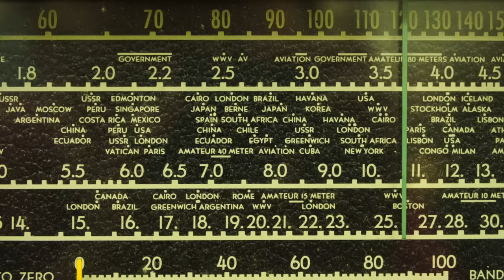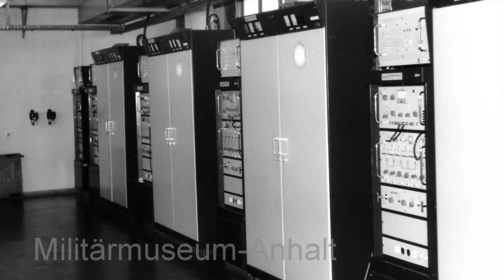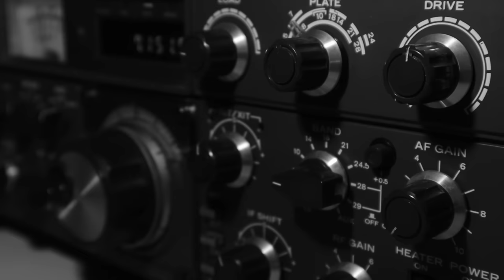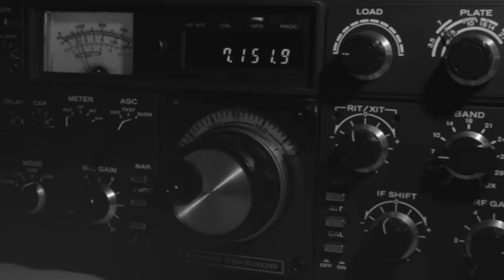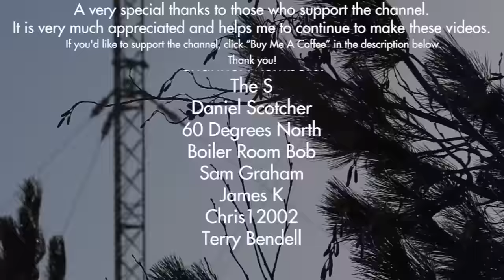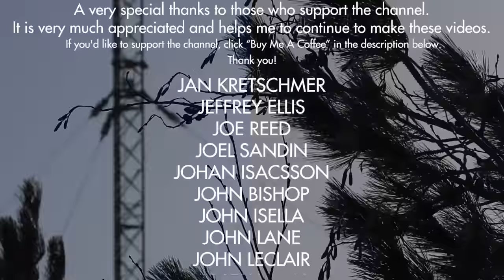The Source Of The Most Terrifying Signal Ever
I made a video recently on the story of the famous East German numbers station, Gongs and Chimes. This was one of the most unnerving numbers stations with its eerie gongs and chimes sound who’s quality worsened as the tape it was sent from degraded over the years.

It was widely believed for many years, in the numbers station community that the station, Enigma ID G03 came from Zeesen or other transmitting facilities in the Konings Wusterhausen area of Germany. However, other sources I’ve researched seem to suggest otherwise.